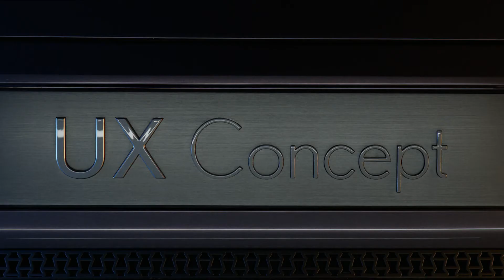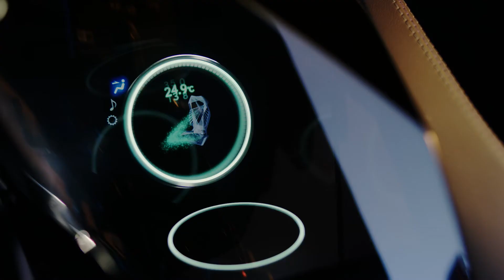Lexus UX Hybrid Concept Paris 2016